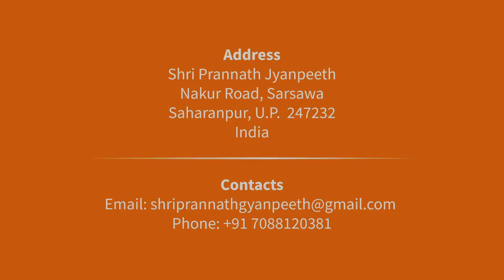बीतक क्यों पढ़ें | By Shri Rajan Swami | श्री प्राणनाथ ज्ञानपीठ, सरसावा